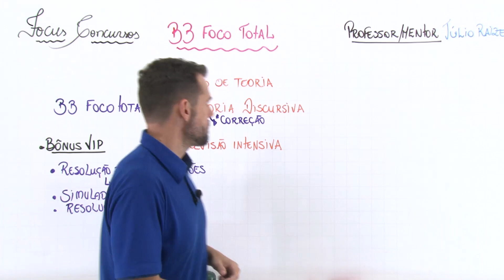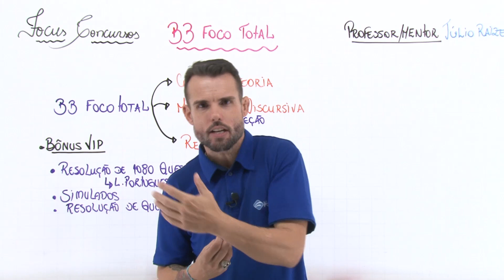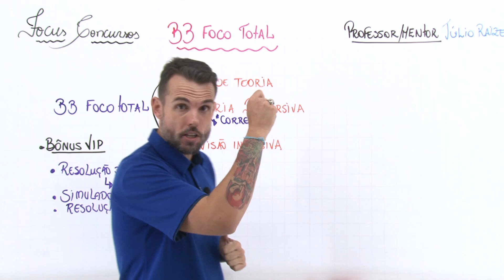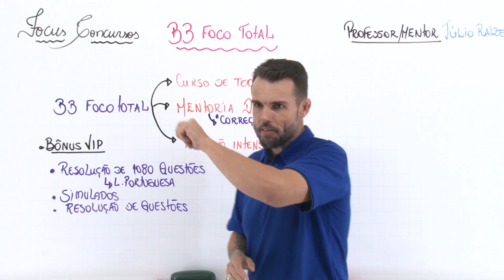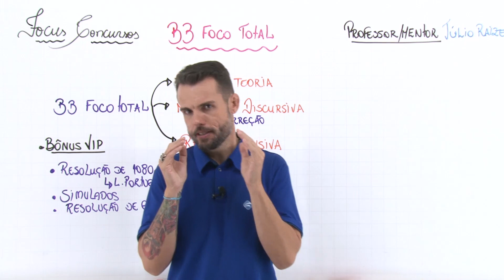Banco do Brasil - Foco Total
(Curso Atualizado 2023)

Já imaginou: em apenas 1 curso você ter Aulas ONLINE (videoaulas gravadas) e AO VIVO (nos dias e horários combinados), Mentoria da Prova Discursiva (Redação), além disso tudo, você poder tirar as suas dúvidas durante as transmissões? O Focus Concursos mais uma vez revoluciona!

Neste sentido, a fim de preparar os candidatos para o concurso do Banco do Brasil na carreira de escriturário, que exige o nível médio, o Focus Concursos escalou a equipe de professores que são referências nacionais em preparação para concursos públicos da área da Bancária, com anos de experiência e milhares de alunos aprovados. À vista disso, o curso BB FOCO TOTAL: Teoria + Revisão intensiva AO VIVO + Mentoria Discursiva + Bônus VIP aborda todo conteúdo de um dos Editais mais esperados.

Enquanto outros te oferecem apenas a teoria, nós revolucionamos e te oferecemos TUDO: um curso com o melhor custo-benefício e a sua aprovação.